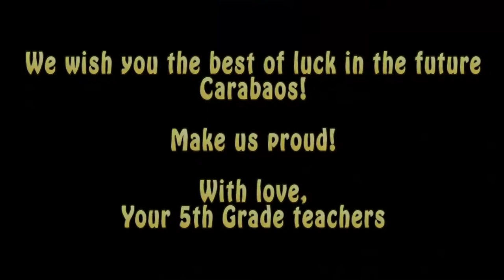MAUES 5th Grade SY 15 16 Lip Dub Montage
MAUES Students of SY 15-16

We wish you all the best in your future endeavors!
Love,
5th Grade Team